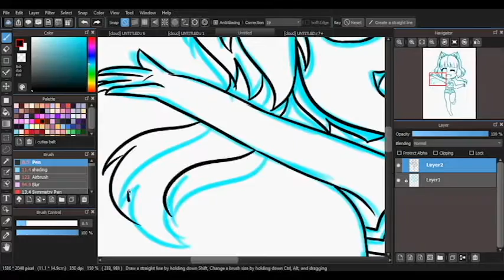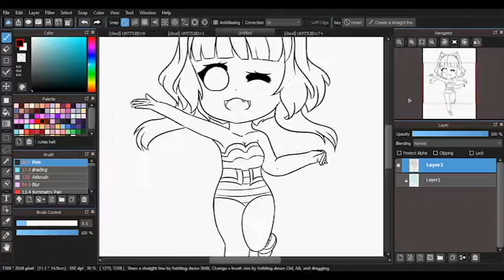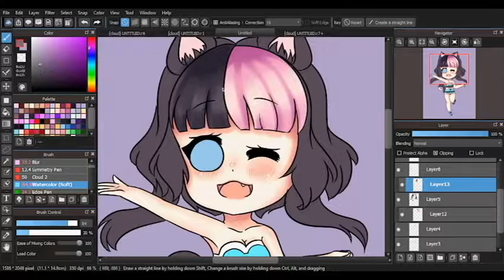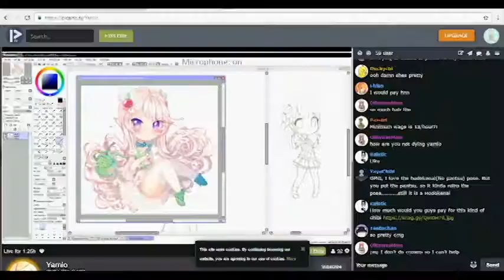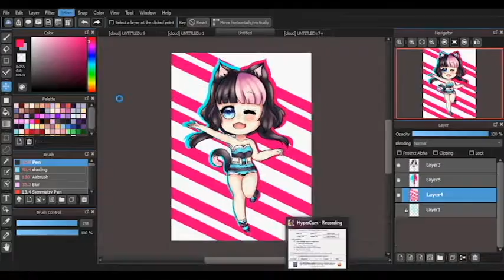Karuka [Speed Paint] Medibang Paint Pro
More info!

Time: 1 hour and 40 mins

Tablet: Wacom Intuos Pro Small

Software to draw: Medibang Pro

Commissions coming soon!
Art Trades: closed (6/8)
Requests: available only in live streams (0/30)
Collabs: open